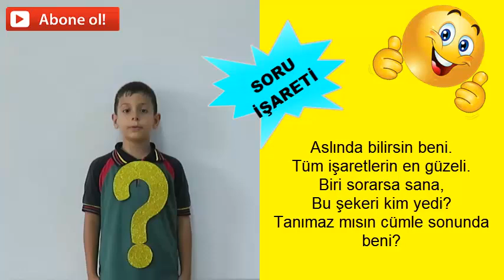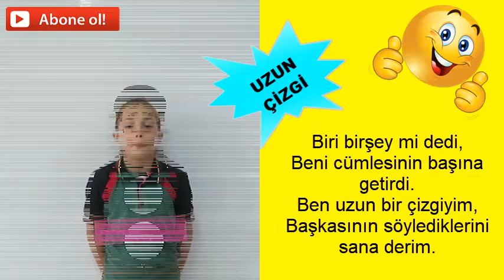NOKTALAMA İŞARETLERİ TEKERLEMELERİ 2.ve 3.Sınıf Türkçe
Noktalama işaretleri,tekerlemeler,noktalama işaretleri ile ilgili tekerlemeler,noktalama işaretleri 3. sınıf,3.sınıf noktalama işaretleri konu anlatımı,3. sınıf noktalama işaretleri,2. sınıf noktalama işaretleri,3. sınıf türkçe noktalama işaretleri,noktalama işaretleriyle ilgili tekerlemeler,

Türkçe Noktalama İşaretleri 3.sınıf,2.Sınıf Noktalama İşaretleri,EBA Noktalama İşaretleri İle Tekerlemeler,noktalama işaretlerini çalışmaları,eğitimhane,okulistik,eödev,ilkokul türkçe dersi

NOKTA
Benim adım nokta,
Her zaman yerim var
Cümle sonunda.
Sırada ve kısaltmalarda,
Sakın beni unutma.

VİRGÜL
Adımı sorarlarsa bana,
Virgül derim.
Sıralanan kelimeler arasında yerim.
Mesela dersen,
Bugün elma, armut, erik yedim.
Görürsün ben nerdeyim.

ÜNLEM
Bana derler ünlem
Ne zaman üzülsen,
Şaşırsan veya sevinsen,
Beni bulursun cümle sonunda.
Uzun bir çizgiyim, altında noktasıyla
Sakın bunu unutma!

SORU İŞARETİ
Aslında bilirsin beni.
Tüm işaretlerin en güzeli.
Biri sorarsa sana,
Bu şekeri kim yedi?
Tanımaz mısın cümle sonunda beni?

TIRNAK İŞARETİ
Birinin konuştuğu sözü
Cümle içinde aktarırken
Sıra gelir bana.
Başında ve sonunda
Kullanırsın doya doya.

KESME İŞARETİ
Özel isimler dostum benim,
Bir ek yanaşmak isterse,
Ben araya girerim.

İKİ NOKTA
Benim adım iki nokta,
Yapacaksan açıklama,
Vereceğin örnek varsa
Gelirim koşa koşa.

UZUN ÇİZGİ
Biri birşey mi dedi,
Beni cümlesinin başına getirdi.
Ben uzun bir çizgiyim,
Başkasının söylediklerini
sana derim.

KISA ÇİZGİ
Diyelim ki bir cümle yazdın,
Satırın sonuna vardın,
Sığmadıysa kelimen,
Telaşlanma hemen.
Kısa bir çizgi çekip,
Devam et cümlene kaldığın yerden.
noktalama işaretleri ile ilgili tekerleme,
noktalama işaretleriile tekerleme,
noktalama işaretleri ile ilgili tekerlemeler,
noktalama işaretleri,
noktalama işaretleri ile tekerleme,
noktalama işaretlerinden bazıları ile ilgili 2 tekerleme yazınız,
noktalama işaretleri tekerleme,
noktalama işaretlerinden bazılarıyla iki tekerleme,
nokta ile tekerleme,